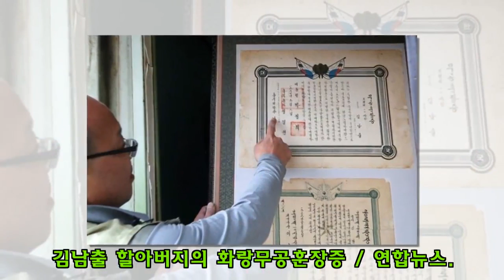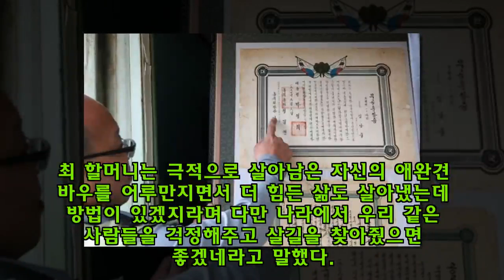산불로 잿더미 된 집에서 참전용사 남편 훈장 찾으려 애쓰는 할머니